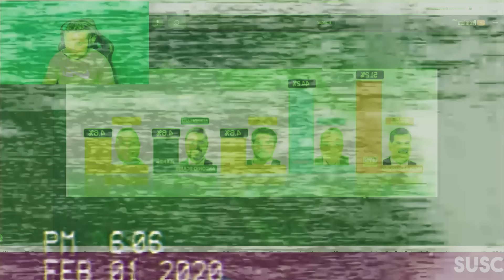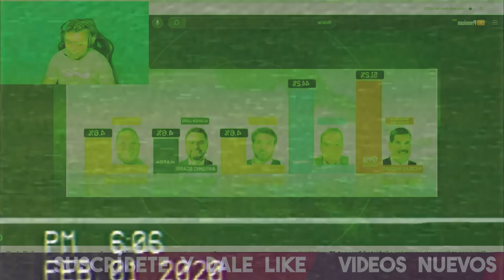ACABA DE PASAR! SENADOR DE MORENA HACE PEDAZ0S A PANISTA QUE QUISO DEFENDER A OPOSITORES VENEZOLANO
SENADOR CESAR CRAVIOTO SALE A PONERLE PALIZA A PANISTA QUE QUISO COMPARAR MEXICO CON VENEZUELA

SENADOR DE MORENA LE CALLA LA BOCA A PANISTA FARSANTE QUE SE ATREVIO A DECIR ESTO